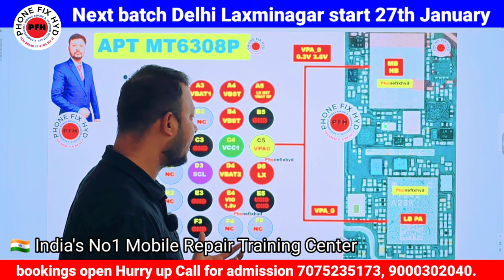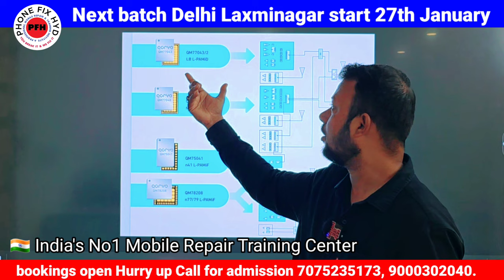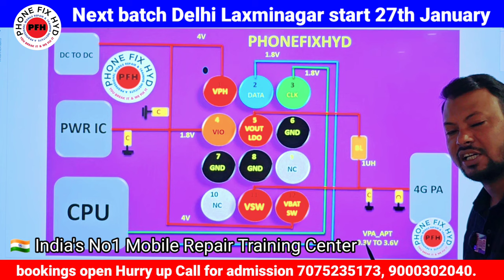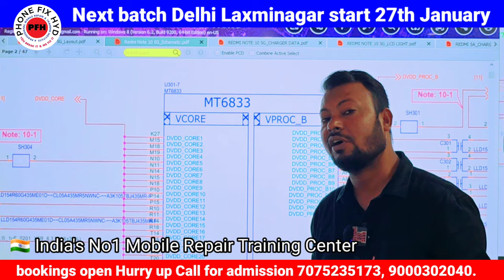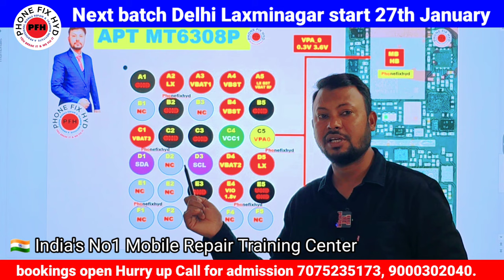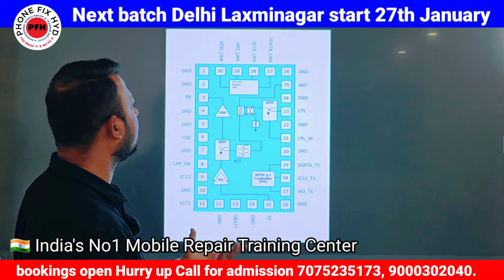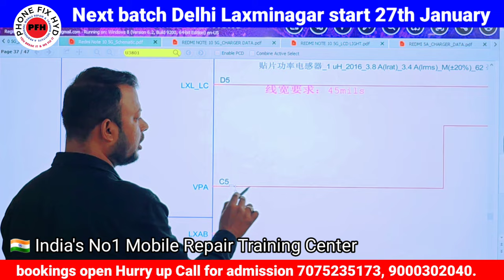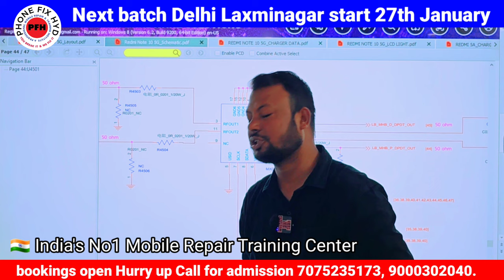5G_Network_Solution || No Service || Radio Off | 4G vs 5G | Apt Module VPA APT || 2APT IC NETWORK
5G_Network_Solution || No Service || Radio Off | 4G vs 5G | Apt Module VPA APT || 2APT IC NETWORK

Coming Soon to Delhi Karolbagh Laxminagar Branch...

27th January batch in delhi..

👉 SAGAR SIR
👉 FEROZ SIR

HYDERABAD TEAM COMING FIRST TIME TO DELHI...

JOIN US...

Free Class Dual Dekker & Dso 100% Free Next batch 27th January Delgi

Course details..
Whatsapp support
Telegram support

✅PHONE_FIX_HYD
CALL FOR TRAINING:
CALL FOR ADMISSION:

course detail.

* Schematic diagram
* Laptop
* Ufi, easyjtag, software tool.
* 100% practical work for

✅SOFTWARE.
 Etc.